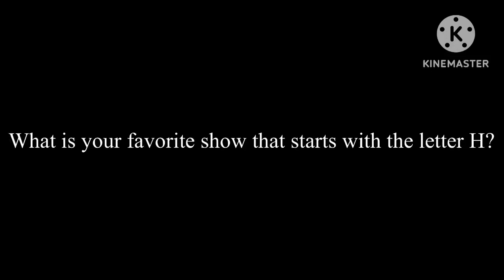What is Your Favorite Show That Starts With the Letter H?